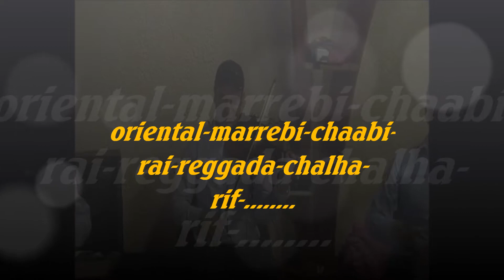orchestra said el fassi pour vos soirée 06 47 00 72 13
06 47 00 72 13orchestra said el fassi